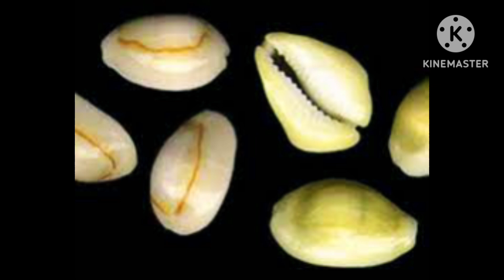திடீர் பணம் வரவு ஏற்பட இந்த மூன்று பொருட்கள் மட்டும் போதும்